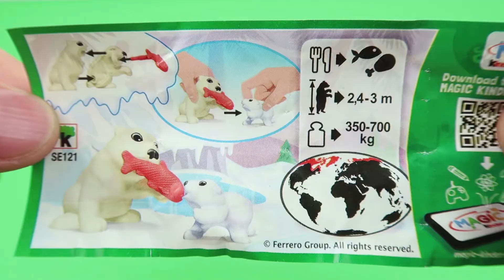NEW Kinder Surprise Egg For Girls, Jajko Niespodzianka, Kinder Überraschung Eier, Huevos Sorpresa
7 Surprise Eggs Opening, Peppa Pig Fireman Sam Angry Birds Blaze Paw Patrol Psi Patrol Madagascar